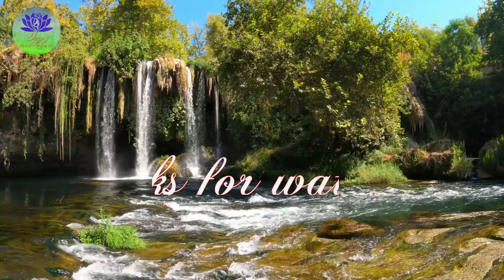Relaxing Piano Music, Music With Beautiful Nature And River, Stress Relief@meditationminddas1699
Relaxing Piano Music, Music With Beautiful Nature And River, Stress Relief@Meditation Mind Das

Hello everyone,
The music that I compose can be categorized into: music for sleeping, music for calm, music for yoga, music for studying, music for serenity, music for listening and relaxing music. In addition, all my videos are dubbed with natural sounds such as birdsong, flowing streams or ocean waves... so that the music is diverse and suitable for everyone to watch.

"We are the creators of this channel: Enjoy watching our artwork with the most beautiful visuals and best relaxing music to create a place that you can visit whenever you want to sit down and relax. enjoy listening to sleep music, calm music, yoga music, study music, peaceful music, beautiful music, and relaxing music. i love music

Thank you very much for listening and for leaving feedback. Every single day I am completely astonished by all your warm support and it really inspires me to work even harder on my music. Have a wonderful day !"

[ Thank you so much for listening and giving feedback,  Have a nice day ]